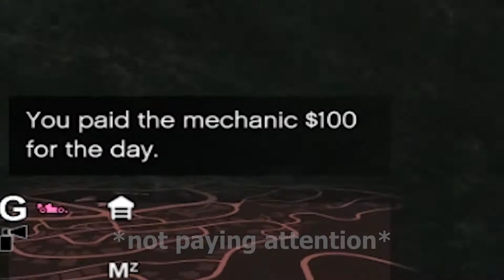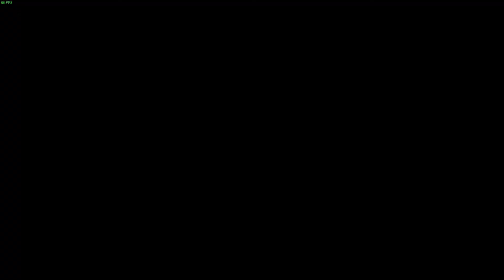big boys a-burglin' pt. 3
dom was out of town for this one but hunter is more than manic enough to make up for it